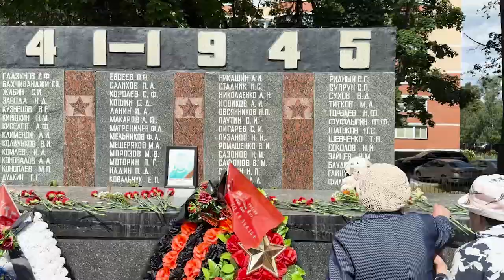Ровно в четыре утра: День памяти и скорби начался в нашем округе на Аллее Памяти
Сюда пришли представители ветеранских организаций и трудовых коллективов, чтобы почтить память павших за великую Победу